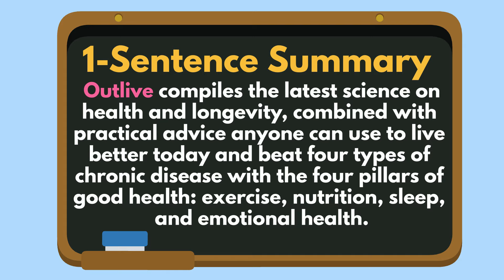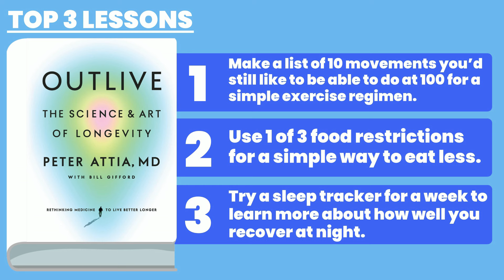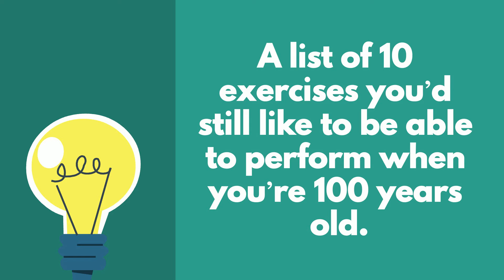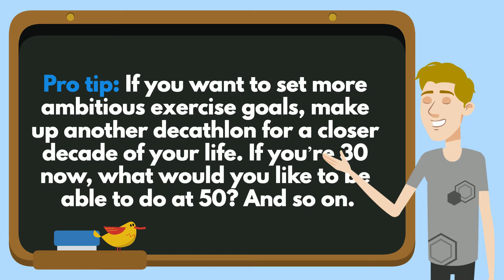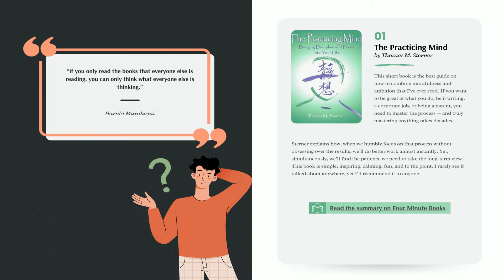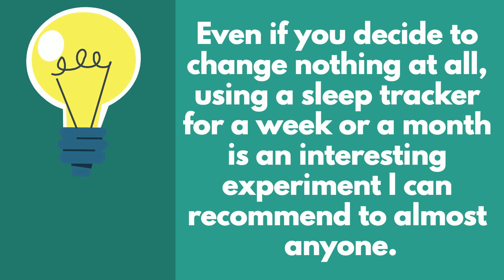Outlive Book Summary (Peter Attia): 3 Simple Rules to Live Longer (& Beat 4 Chronic Diseases) 💪🏼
This is a book summary of Outlive by Dr. Petter Attia.

📚 CHAPTERS

0:00 - Introduction
1:30 - Top 3 Lessons
2:01 - 1. Ask: Which movements do I still want to be able to do at 100?
3:37 - 2. Use 1 of 3 food restrictions for a simple way to eat less.
5:48 - 3. Track your sleep for a week to instantly improve it.

📚 DESCRIPTION

Outlive compiles the latest science on health and longevity, combined with practical advice anyone can use to live better today and beat four types of chronic disease with the four pillars of good health: exercise, nutrition, sleep, and emotional health.